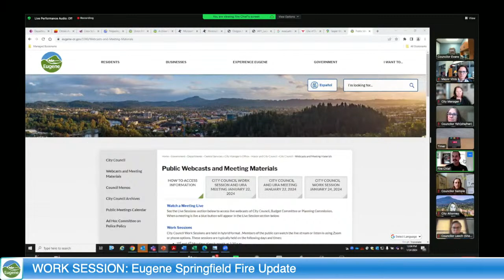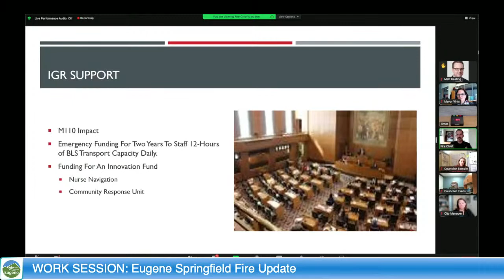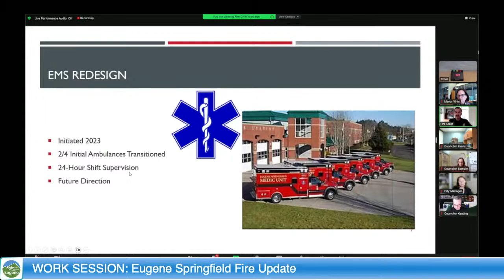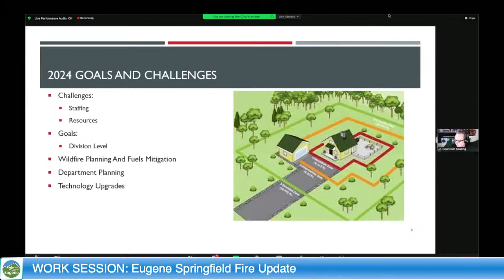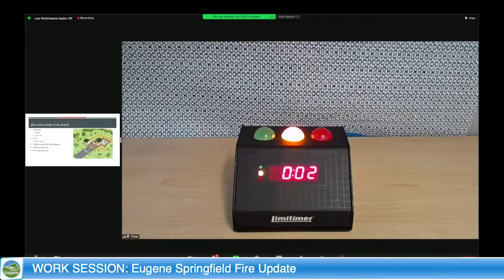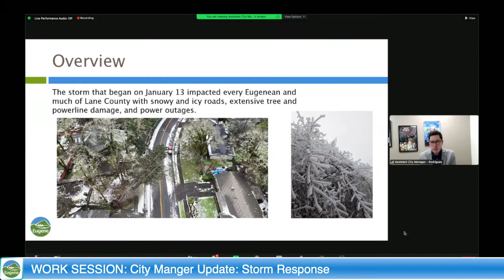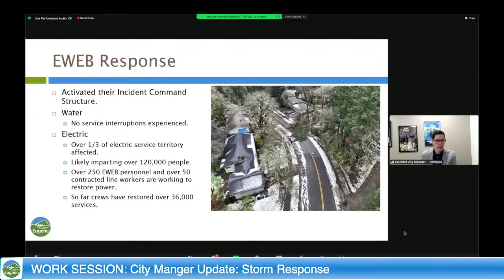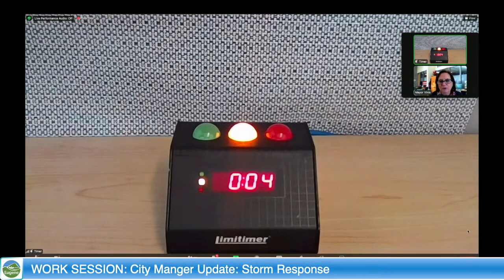City Council Work Session: January 24, 2024